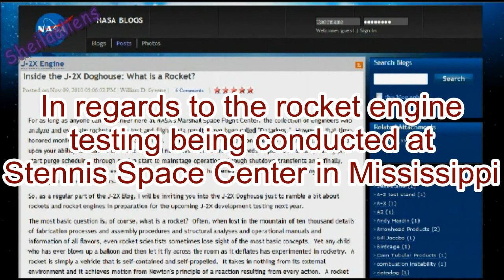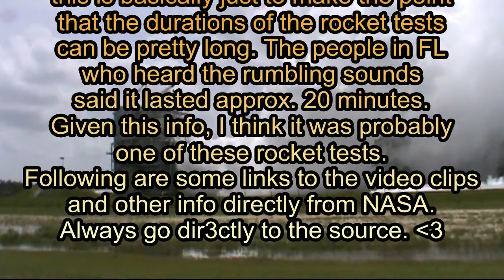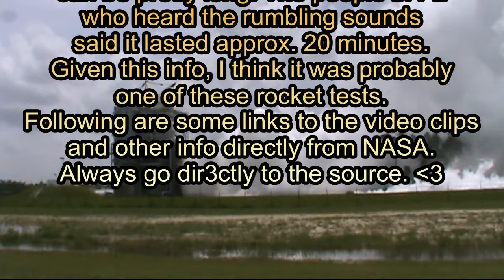NASA.gov: Our Rocket Tests Produce Rain Clouds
"A Unique Federal City - 39529"

"What Exactly Is 39529? It's the zip code designation for a unique federal city that serves the nation in ways many people do not realize. NASA's John C. Stennis Space Center -- located at the 39529 zip code address -- is the nation's largest rocket engine test facility. Home to more than 5,000 federal, military and private company employees, Stennis Space Center truly is a city unto itself, complete with a post office, bank, credit union, daycare center, fitness center, convenience store, fuel station and more. And, as it has done since its establishment 50 years ago this October, Stennis Space Center tests the rocket engines that power America's space exploration dreams."

But have no fear about the extra rain - NASA is here to ASSURE you that they are not harming the environment, in accordance with state/federal emissions guidelines, mainly because they have special permits which allow them to bypass normal regulations:

I mean how trustworthy is that? They have their own on-site environmental assurance program giving them passes left and right.

The rainwater that is produced by the clouds is channeled into creeks and offshoots of the Mississippi River, in-depth info on that:

I'M JUST SAYING - It's suspicious, and shame on them.

P.S. From the looks of it they allow visitors during the rocket tests, I'd sure love to go just to document the raincloud it produced! I found some clips online as recent as February and April 2011 of engine tests out of MS, but I couldn't find any calendar or list of the exact dates and times that they conduct the tests (would be interesting to compare those dates to the weather in the area on the same days). If you stumble across it, let me know :) ^-^ ^0^

o.0 weird world